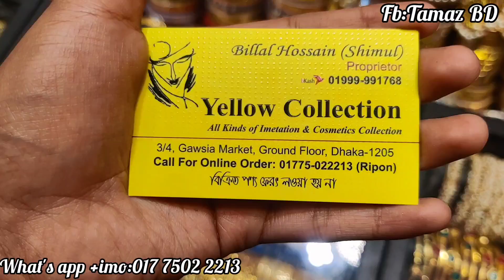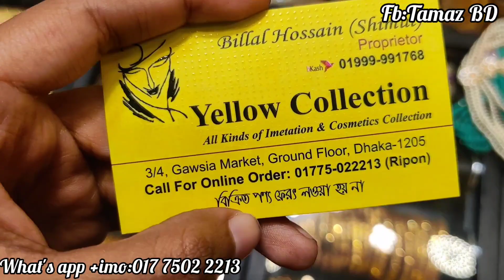New design churi collection at gausia market /নতুন ডিজাইনার চুড়ি কিনুন গাউছিয়া থেকে